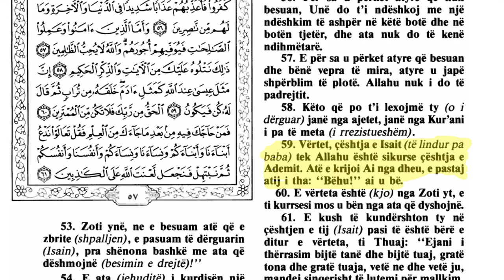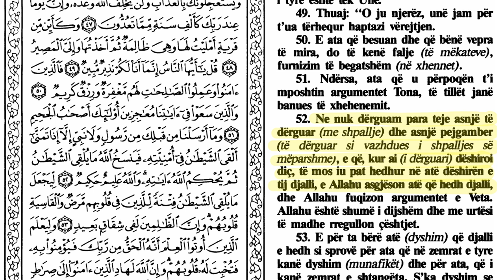Jezusi (Isai) ne kuran